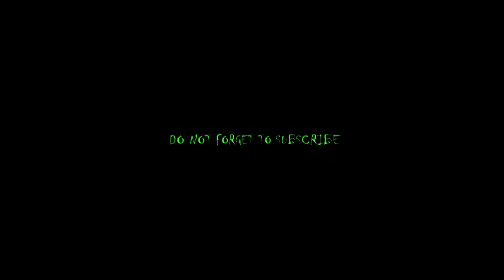Grappana - Fly Fishing in Bernshammar (Sweden)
Awesome fishing in a small lake called Hedströmmen in Bernshammar, a few kilometers away from Kolsva. A lovely place with a lot of trouts waiting for your flies!